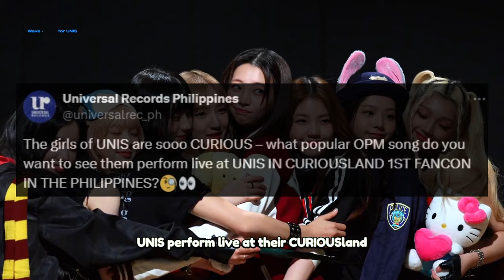UNIS to perform a Filipino song at their Fancon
UNIS to perform a Filipino song at their Fancon? Universal Records Philippines posted on their social media asking fans what song they would like to see UNIS to perform at their first fancon event in the Philippines.